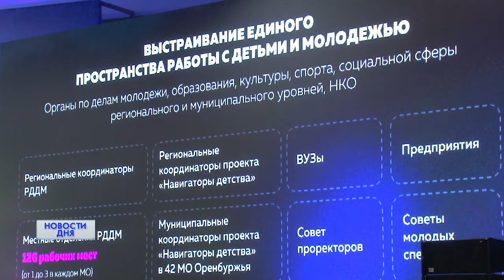Стартовал форум "Мое Оренбуржье"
Дискуссии, обмен опытом и перспективы развития. В Оренбурге стартовал региональный форум-конструктор «Мое Оренбуржье». Четыре тысячи человек объединились на разных площадках, в том числе и в онлайн - формате.